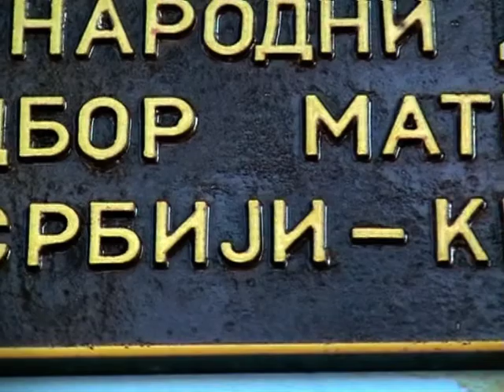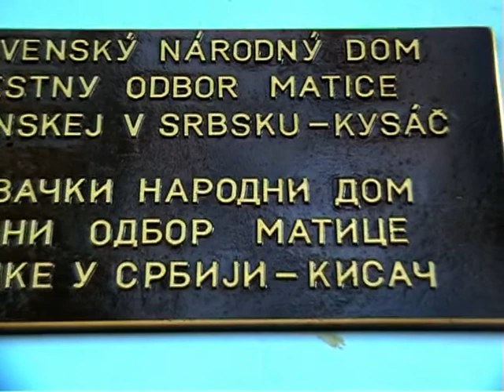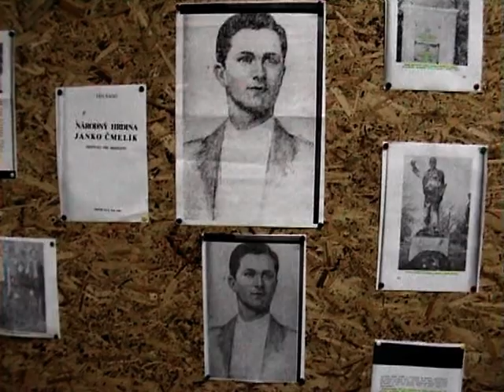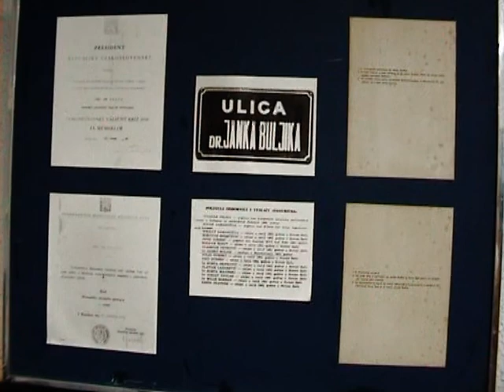Kysáč - SND MOMS Kysáč --- Spomienka a výstava 2022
Pripomínania si 80. výročia tragickej smrti Dr. Janka Bulíka a Janka Čmelíka národného hrdinu